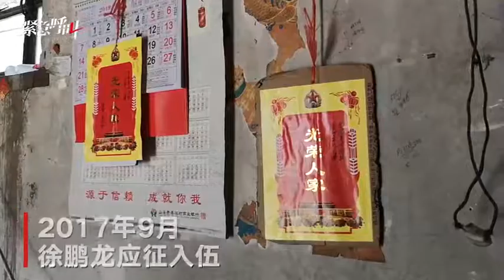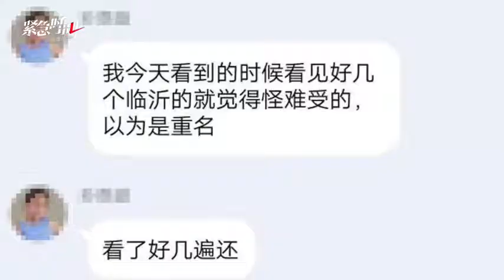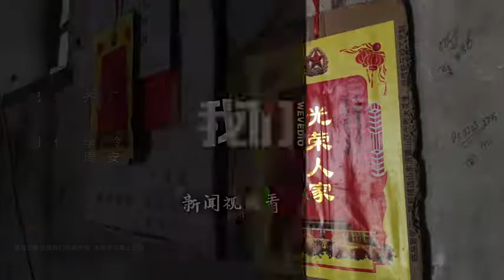牺牲消防员徐鹏龙婶婶看追悼会直播： 他父母以后怎么过-新京报·我们视频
4月4日，牺牲消防员徐鹏龙婶子邵泽云观看“送别凉山扑火英雄”直播。自从侄子徐鹏龙牺牲后，邵泽云每天干完农活都会看关于“凉山扑火英雄”牺牲的报道，邵泽云哭诉“ 他父母以后的日子怎么过 ”。徐鹏龙叔叔称，徐鹏龙父母已在4月3日见到孩子遗体。